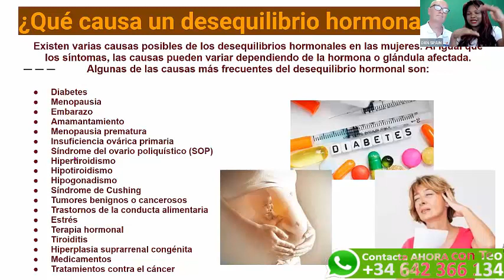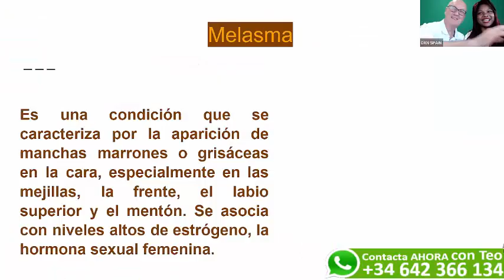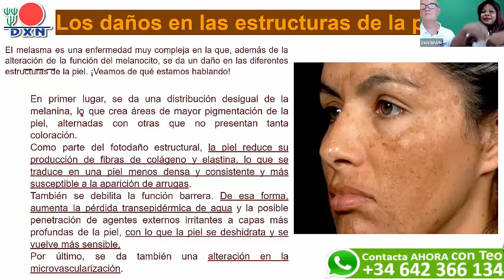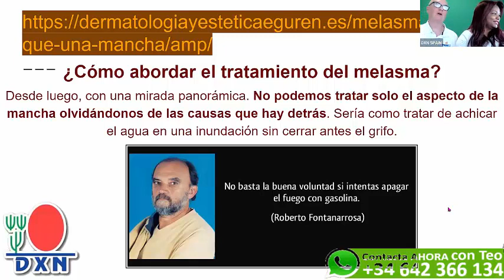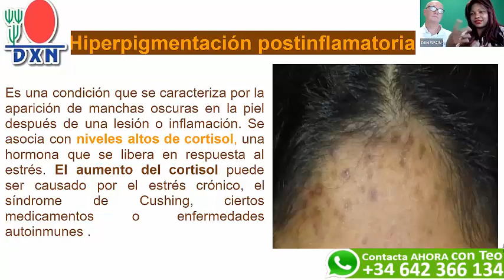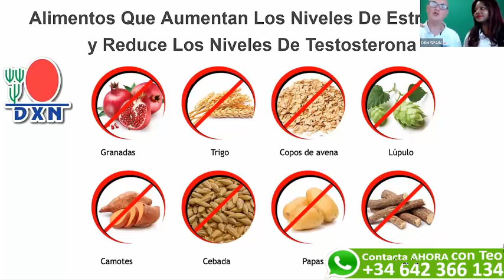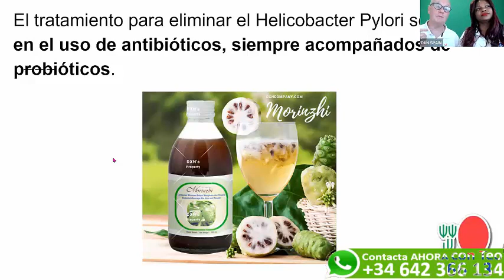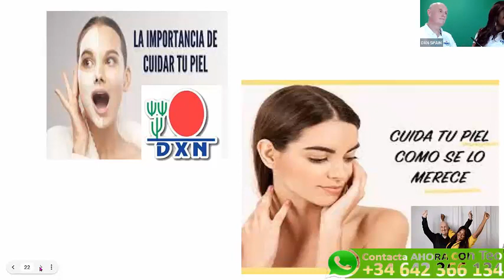Manchas en la piel solución regula hormonas♛✆ ☎️♛